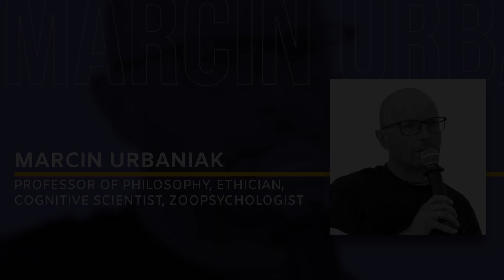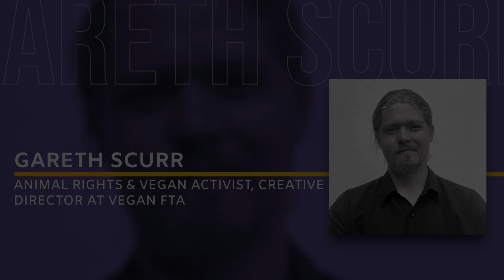Expert board - European Vegan Summit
European Vegan Summit is the very first event of its kind in Europe. Place where activists, politicians, business people and academics meet on one stage. We believe it is high time to start connecting the dots between the world of human rights, environmental rights and animal rights. It is impossible to create a modern nation and develop competitive economies without changing the food system. Only an economy without animal exploitation can provide the answer to the challenges brought by climate catastrophe.

Join us for 4 days of panel discussions, film screenings and photo exhibitions exploring the topics of vegan activism, economy, politics, media and science.